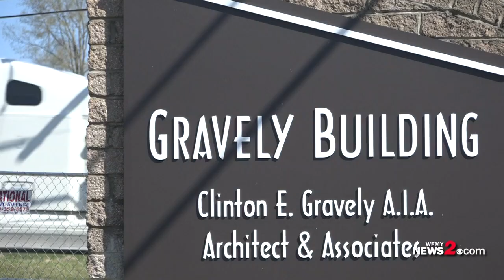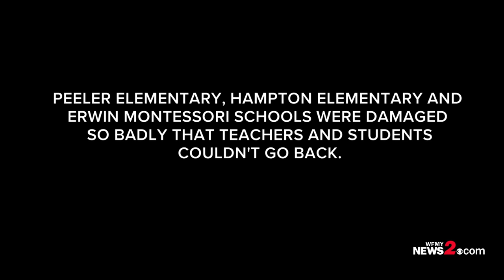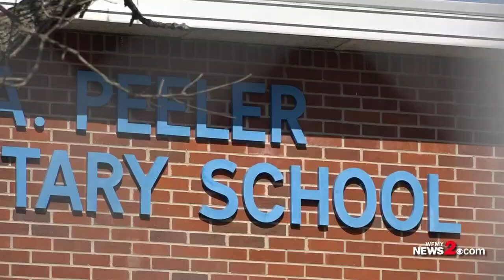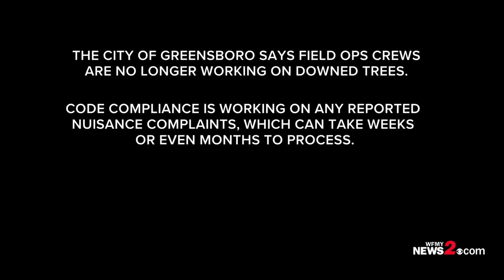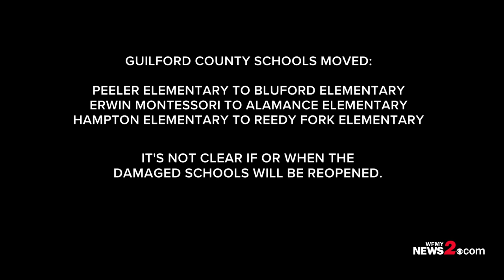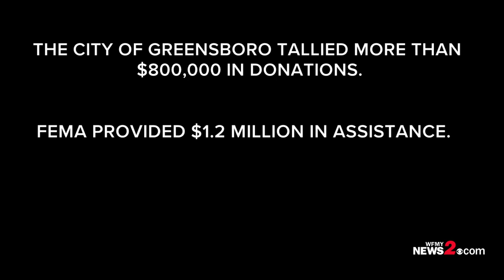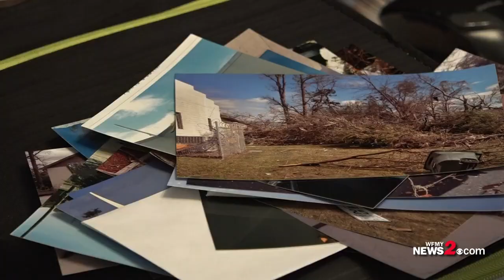One Year Later: The April 15 Tornado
One year after an EF-2 tornado devastated parts of Greensboro and Rockingham County, WFMY News 2 visits the areas hit the hardest, sees how families are doing and gets a progress report on repairs.